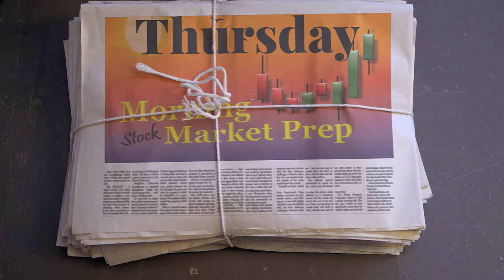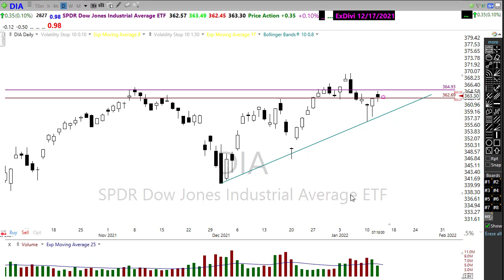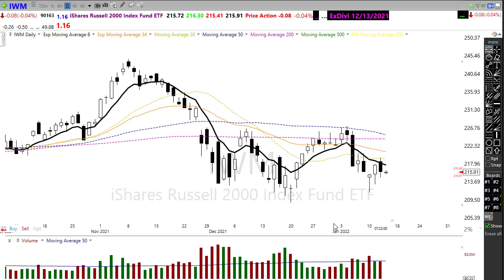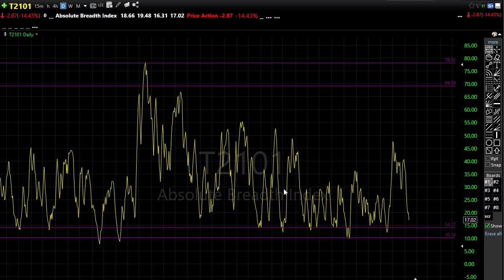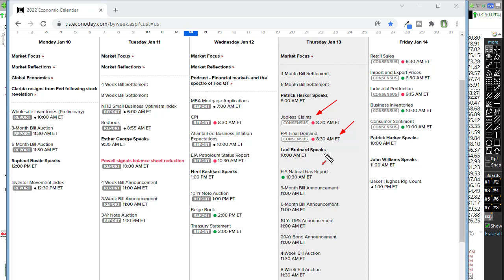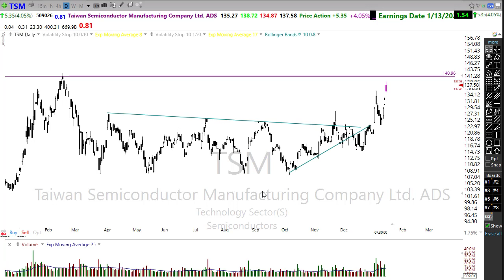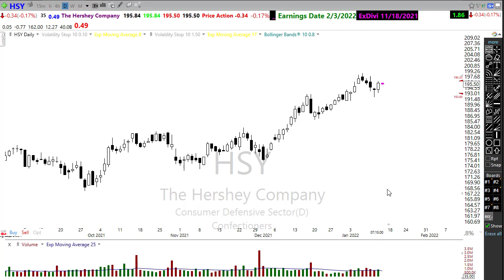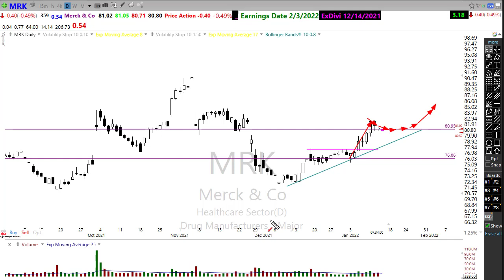Morning Market Prep | Stock & Options Trading | 1-13-22